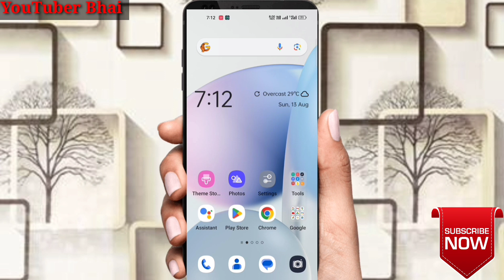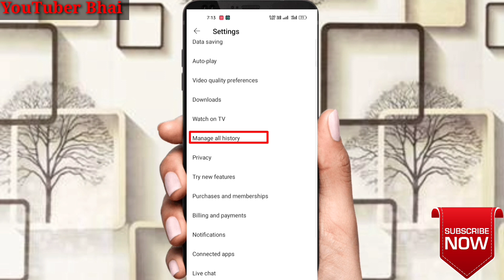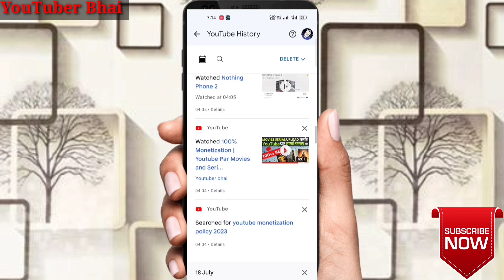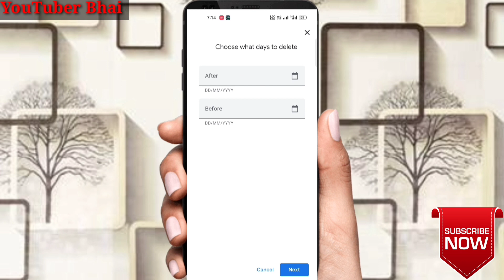How To Wipe Your Youtube Search History | How To Clear Your Youtube Search History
youtube search history kaise delete kare
youtuber bhai

                     Channel - Technical Support

Bihar {Jehanabad}